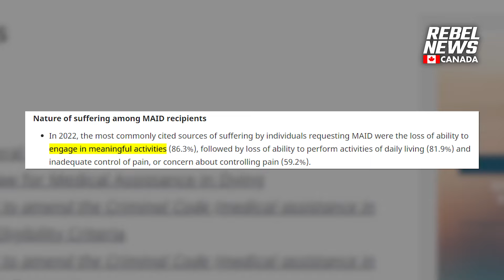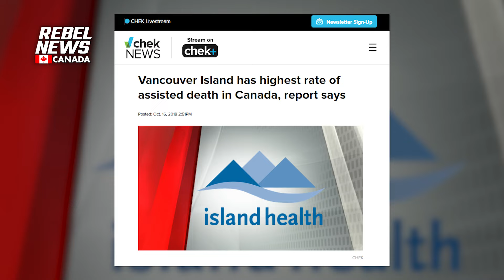Mainstream media ignores Victoria 'March for Life' but Rebel News was there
| Help keep our Rebels in the field covering stories that matter!
Drea Humphrey hears from marchers and counter-protesters alike at Victoria, British Collumbia's annual March for Life, where the mainstream media attempted to downplay the rally — but Rebel News was on the scene, delivering the other side of the story.